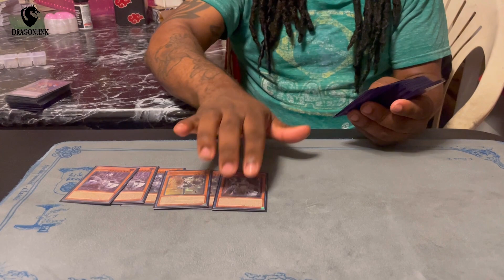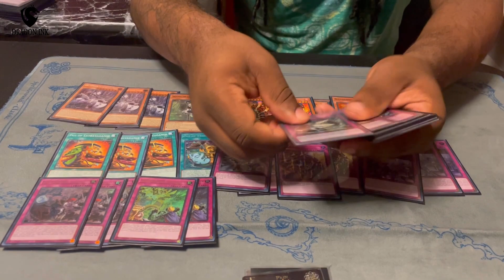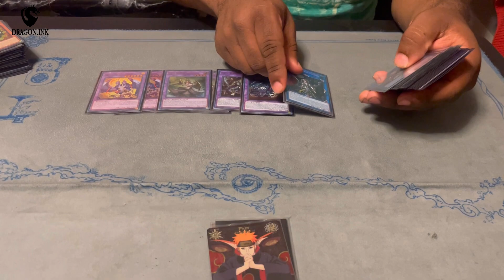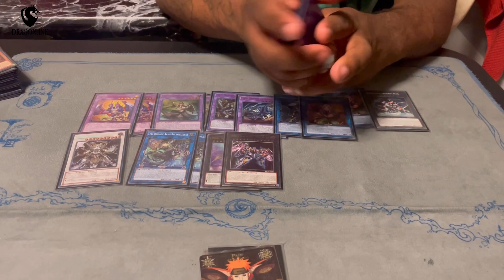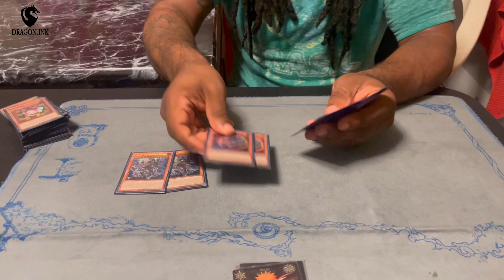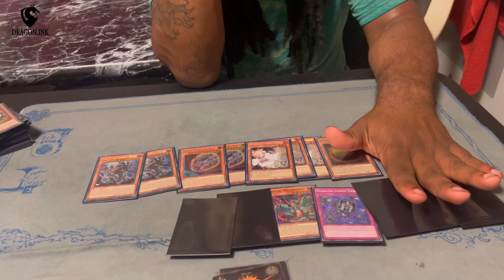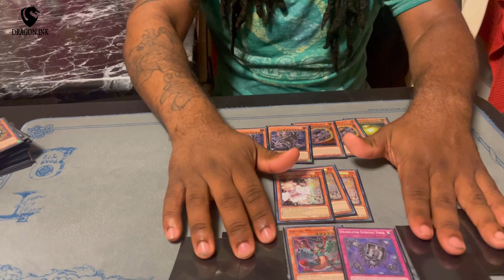NEW FORMAT Top 4 Labrynth Deck Profile! ft. Mario Jester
Here is Mario Jester NEW format top 4 PS5 tourney deck profile! Like and follow the social media accounts for all things JNC Collectibles!